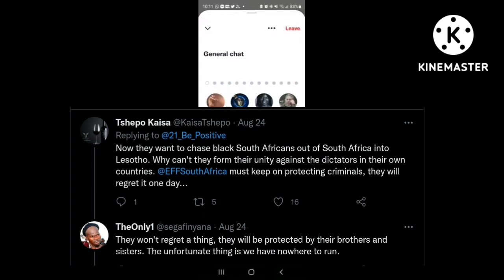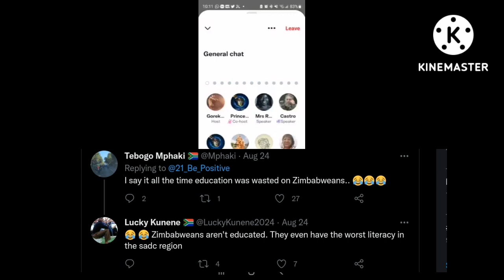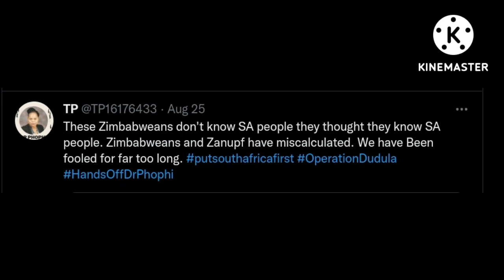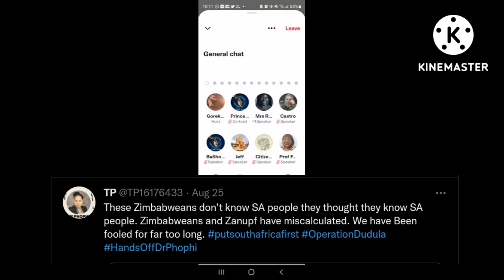Video | Zimbabweans promise to MOER and chase South Africans out of SA | Dr Ramathuba | Bathong 😂😱😯